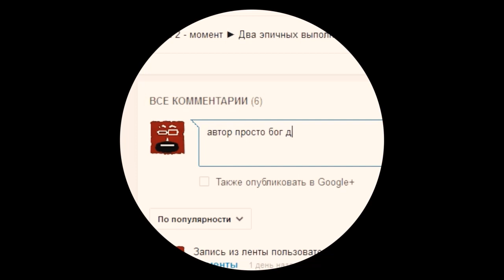Обзор International Compendium 2015 Dota 2 (самый первый)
Обзор International Compendium 2015. Dota 2 Компедиум.